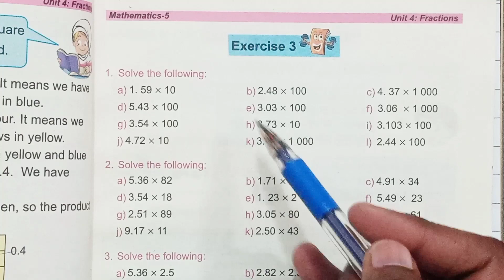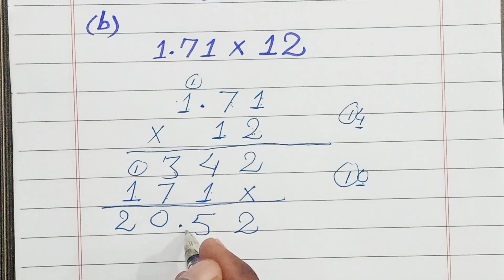Class 5th Math New Book-Unit 4-Exercise 3 Question 2 (a-f)-5th New Math Exercise 3 Question 2-PTB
In this video I will explain you the solutions of Unit 4 Exercise 3 Question 2 (a-f) of class 5th Mathematics New book.

If you want to get the Lectures of Unit 4-Exercise  3 Question 1 (a-f) class 5th Mathematics New Book so click on the below link.

If you want to get the Lectures of Unit 4-Exercise  3 Question 1 (g-l) class 5th Mathematics New Book so click on the below link.